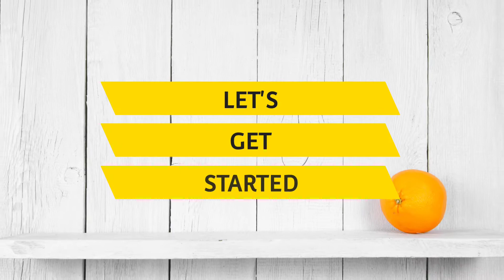रबड़ीदार चावल की खीर बनाने का यह अनोखा तरीका जानकर कहगे काश पहले पता होता Rice Kheer Chawal ki Kheer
Please check my all videos and suport my channel